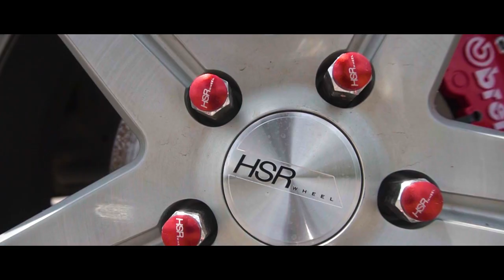Owner's Spotlight - Modifikasi Kijang Innova Pakai Velg HSR Wheel Petersburg R20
Di Owner’s Spotlight kali ini, teamhsr mendatangi Haiser Bandung yang sudah modifikasi Kijang Innova miliknya menggunakan velg HSRWheel.